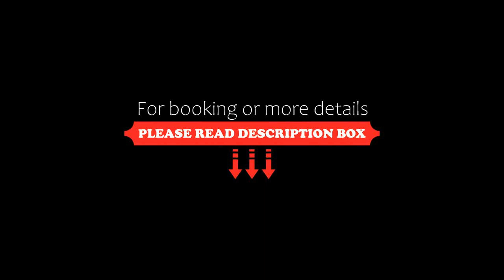Fd.Eight Apartment, Belgrade, Serbia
About Property:
You're eligible for a Genius discount at Fd.Eight Apartment! To save at this property, all you have to do is sign in.
In the heart of Belgrade, set within a short distance of Republic Square Belgrade and National Assembly of The Republic of Serbia, Fd.Eight Apartment offers free WiFi, air conditioning and household amenities such as an oven and kettle. The property features city and inner courtyard views, and is 2.8 km from Temple of Saint Sava. Private par...
Property Type: Hotel
Address: Marsala Birjuzova 49/1, Stari Grad, 11000 Belgrade, Serbia
Searching For
1. Fd.Eight Apartment - Belgrade - Serbia
2. Fd.Eight Apartment - Belgrade - Serbia Address
3. Fd.Eight Apartment - Belgrade - Serbia Rooms
4. Fd.Eight Apartment - Belgrade - Serbia Amenities
5. Fd.Eight Apartment - Belgrade - Serbia Offers and Deals
Audio Credit:
Track Title: Reasons To Hope
Artist: Reed Mathis